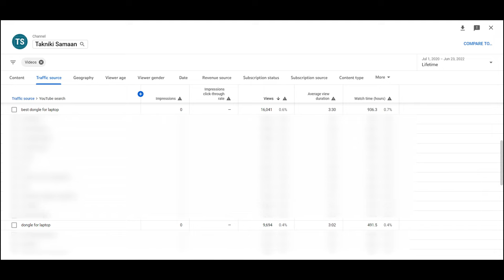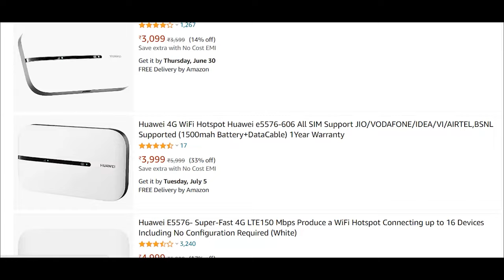Best Dongle For Laptop/Computer | Best WiFi Dongle/Hotspot in India 2022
In this video, I will tell you which device (4G Dongle or 4G Hotspot) is best for you if you want to use it with your laptop or computer.

Best 4G Hotspot